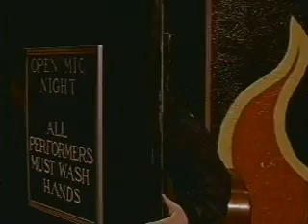Tenacious D Episode 5 - The Fan (1/2)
Tenacious D Episode 5 - The Fan